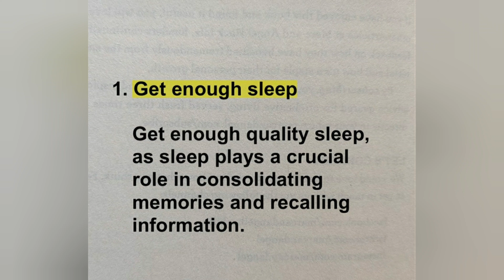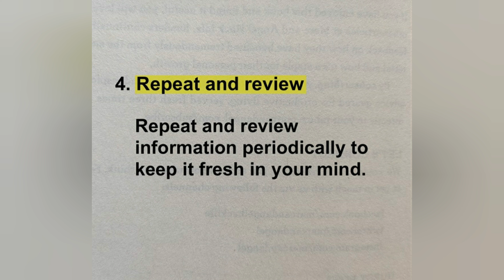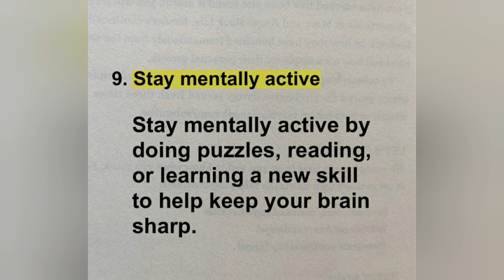HOW TO IMPROVE YOUR MEMORY (PROVEN TECHNIQUES)..........